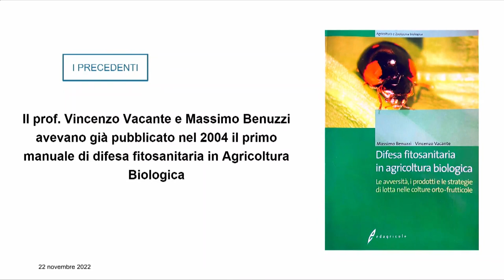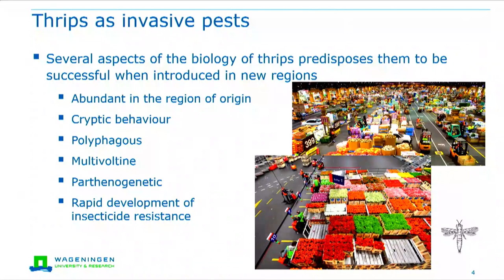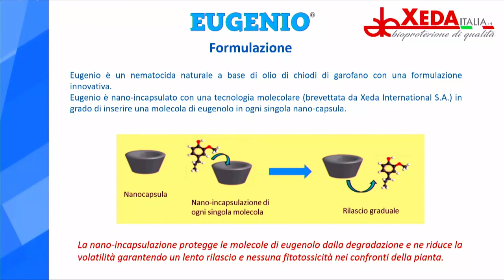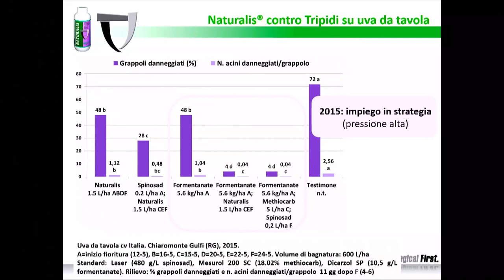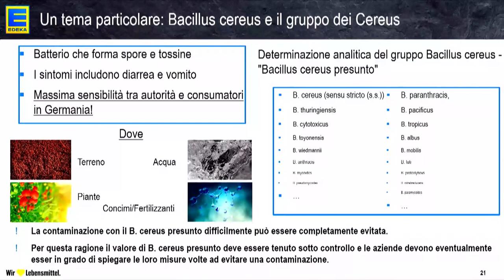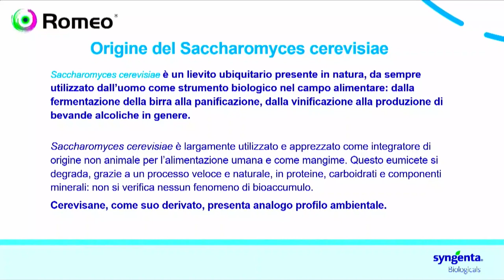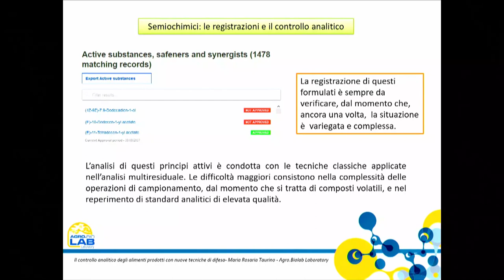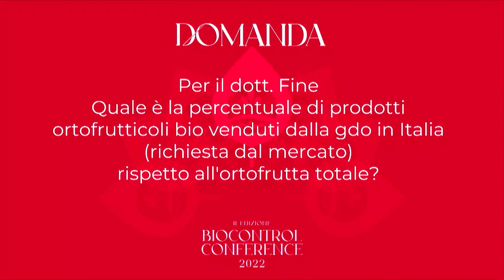Biocontrol Conference 2022: II sessione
00.00.00 - Introduzione a cura di Sara Vitali, giornalista Terra è Vita
00.05.45 - Massimo Benuzzi, Presentazione del libro: " Difesa fitosanitaria in ortofrutticoltura biologica. In ambiente mediterraneo"
00.21.56 - Angelos Mouratidis, PhD, Wageningen University & Research, Unit Greenhouse Horticulture "Continuous invasion of exotic thrips: their damage in horticulture and biological control implications"
00.47.47 - Marco Galli, Xeda Italia "EUGENIO: Biocontrollo di nematodi ed elateridi"
00.57.50 - Massimo Benuzzi, CBC Europe div.BIOGARD "Come migliorare l'impiego degli agrofarmaci microbiologici: il caso di Beauveria bassista ceppo ATCC74040"
01.14.11 - Amedeo Fine, Quality Manager Italia -EDEKA "Il tema Qualità nello scenario evolutivo della GDO del 2022: analisi delle tendenze, l'importanza dell'autocontrollo e la Mission della Food Safety"
01.37.55 - Paolo Condito, Certis Europe B.V. "Neudosan e Tri-soil: soluzioni di difesa innovativa per l'agricoltura biologica"
01.49.04 - Nunzio Prencipe, Syngenta Italia S.p.A. "Nuove soluzioni Syngenta per il biocontrol"
02.03.55 - Maria Rosaria Taurino, Agro.Biolab.Laboratory "Il controllo analitico degli alimenti prodotti con nuove tecniche di difesa"
02.27.54 - Domande e conclusioni